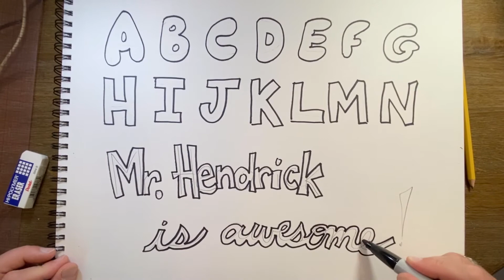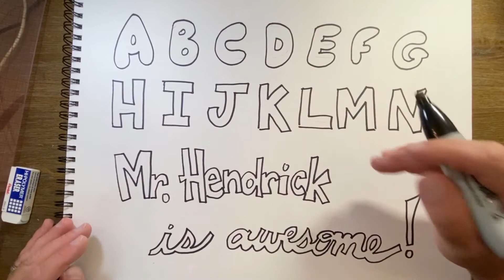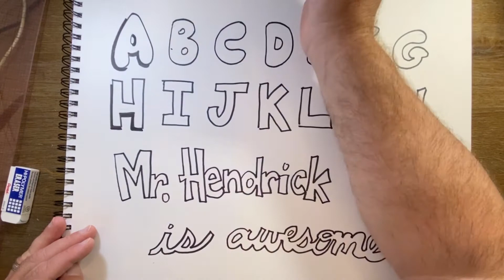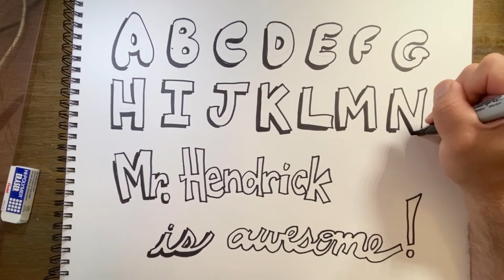XCEL in Art - Bubble Letters: The Basics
Hello and Welcome to the Art Elective for Xaverian's XCEL program! .. or, as I like to say "Let's Xcel in Art!" I couldn't be happier to share with you some fun art techniques over these next few weeks.

This is the first lesson for the summer program so I thought I'd keep it simple and fun - Creating Bubble and Block letters. The techniques presented in this video is meant to be a guide for your OWN style of lettering. Use this video as a resource and make some wonderful lettering and illustrations!